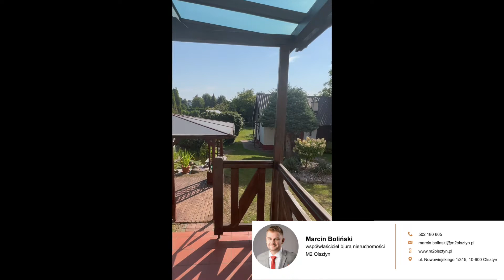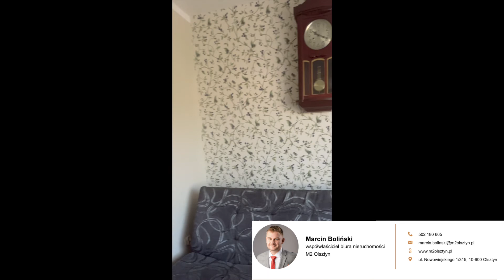Olsztyn Dajtki Traktorowa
Oferta wyłącznie w naszym biurze.

Biuro Nieruchomości M2 Olsztyn, oferuje na sprzedaż dom - wolnostojący przy ul. Traktorowej na Dajtkach. Dom o powierzchni ok. 120 m2 , posadowiony na działce 7000 m2.
Biskie sąsiedztwo lasów, ścieżek rowerowych i jezior: Ukiel, Kortowskiego oraz lotniska.

8 minut samochodem do Centrum miasta, 15 minut spacerem do Jeziora Ukiel, 6 minut rowerem do Jeziora Kortowskiego, szybki wylot w kierunku Ostródy ( DK 16 ) oraz obwodnicy miasta

Dom o pow 117 m2 składa się z
5 pokoi,
oddzielna kuchnia,
garaż,
całość podpiwniczona,

Rok budowy 1978. Dom jest podpiwniczony z garażem w bryle budynku.

W okolicy pełne zaplecze handlowo usługowe, zdrowotne, rekreacyjne, szkolne, komunikacyjne (autobusy). Biedronka, Piekarnia. Żabka

Dom znajduje się w cichej kameralnej okolicy, przy drodze utwardzonej z chodnikiem dla pieszych, w otoczeniu zabudowanych już działek (domy wolnostojące)

Rozkład pomieszczeń:

Parter
-Wiatrołap
-Komunikacja
-Salon
-Łazienka z Wc
-Pokój

Piętro
-Sypialnia
-Pokój
-Pokój
-Łazienka z Wc
-Komunikacja

Dom posiada wszystkie media: woda zimna miejska, ciepła z 2 piece dwufunkcyjny gazowy oraz piec na drewno kanalizacja, przyłącze energii elektrycznej, przyłącze gazowe, internet.

Dlaczego warto obejrzeć tą nieruchomość :
- dom posiada ekspozycję północno zachodnią i południowo- wschodnią, słońce pięknie zagląda do wszystkich pokoi
- podłogi są bardzo dobrze zachowane ( parkiety, terakota, parkiet,
- schody lane
- okna PCV
- dobre instalacje elektryczne
- drzwi garażowe
- 2 wiaty na auta
- ocieplone
- 100m do komunikacji miejskiej: MPK : Sielska Dajtki: 107, 113
- 300m do biedronki
- cały budynek ocieplony

Dom w obecnym stanie nie wymaga remontu.

Miejsce przyjazne rodzinie, jak również pod działalność gospodarczą ( np. najem krótkoterminowy, najem długoterminowy)